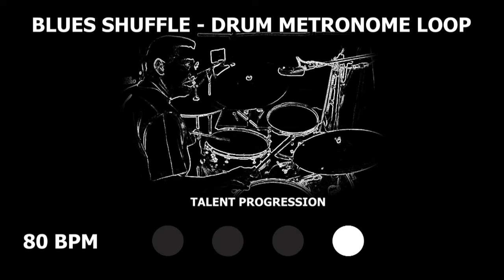Blues Shuffle | Drum Metronome Loop | 80 BPM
Practice in your own safe haven, using our quality drum metronome loops.